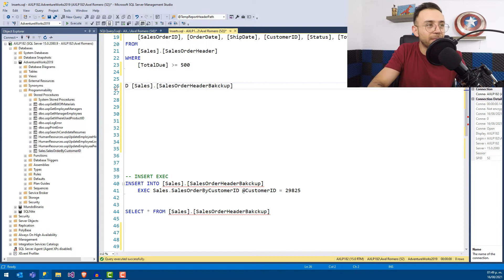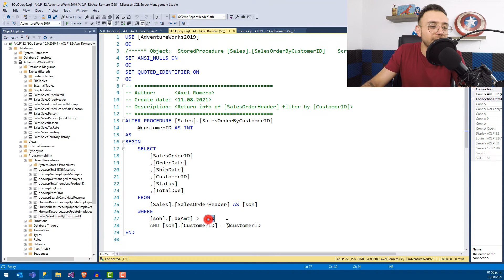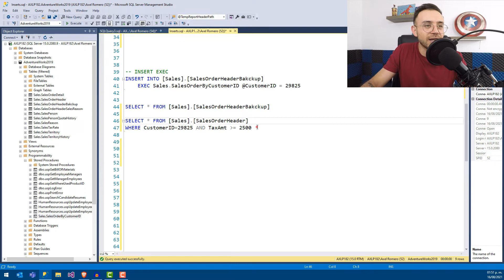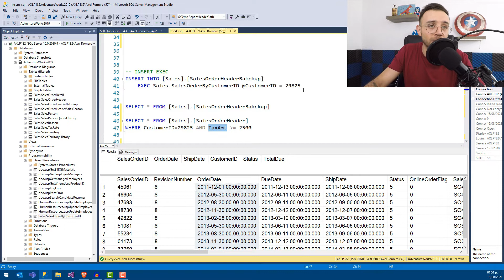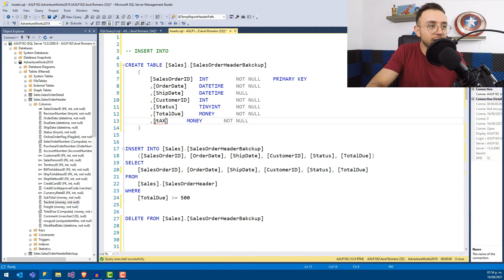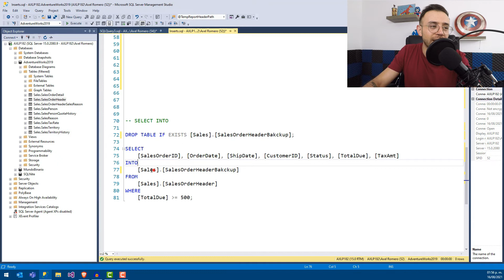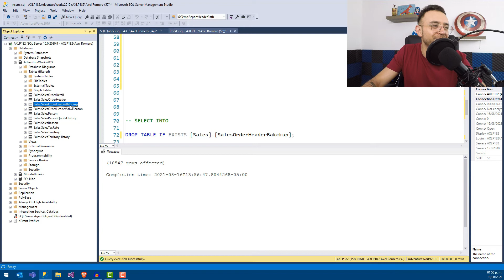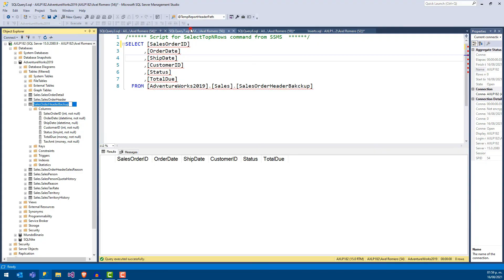INSERT SELECT, INSERT EXEC y SELECT INTO en SQL Server - #26 Microsoft SQL Server desde cero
🧠 Aquí te muestro tres maneras de insertar información haciendo uso de diferentes comandos: